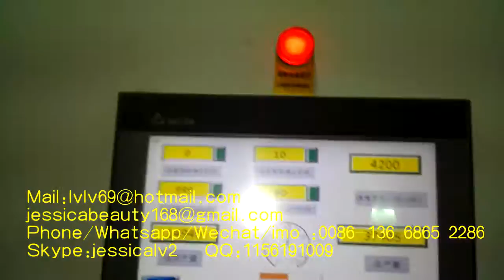automatic pulp moulding compact machine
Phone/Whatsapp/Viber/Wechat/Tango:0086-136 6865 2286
Skype:jessicalv2
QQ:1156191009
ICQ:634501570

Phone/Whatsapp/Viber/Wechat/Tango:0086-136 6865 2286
Skype:jessicalv2
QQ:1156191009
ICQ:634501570